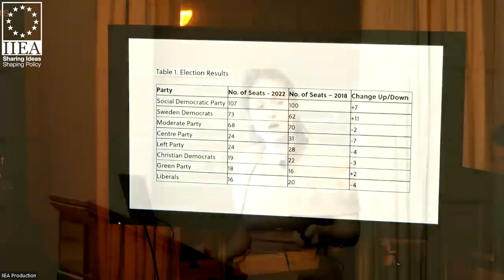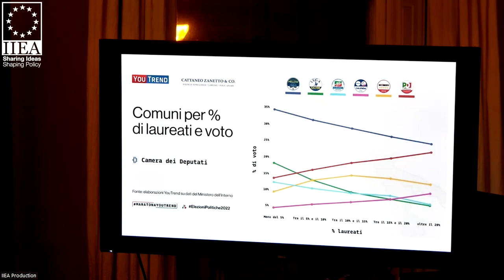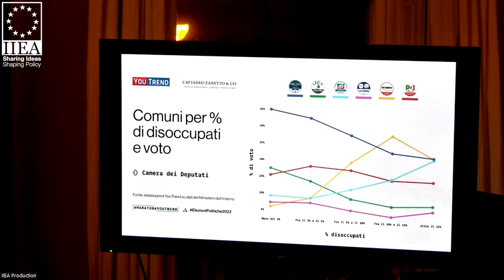Are Europe’s Voters Shifting to the Extreme Right? – YPN with Naomi O’Leary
Following recent elections in Sweden and Italy, and against the broader backdrop of gains for the parties of Marine Le Pen and Viktor Orbán in 2022 elections in France and Hungary respectively, Naomi O’Leary, Europe Correspondent of The Irish Times, discusses whether Europe’s voters are shifting to the extreme right. She considers what takeaways there could be for Irish citizens and policymakers who are interested in bolstering support for liberal democracy.

About the Speaker:

Naomi O’Leary is Europe Correspondent for the Irish Times and creator of The Irish Passport podcast with Tim McInerney. A regular TV and radio contributor who has reported from around the European continent, Naomi is a former correspondent of POLITICO Europe, Reuters in Rome, and Agence France-Presse in London. She was awarded Political Journalist of the Year 2021 by Newsbrands, Ireland’s newspaper industry awards.

Recorded on the 17th November 2022